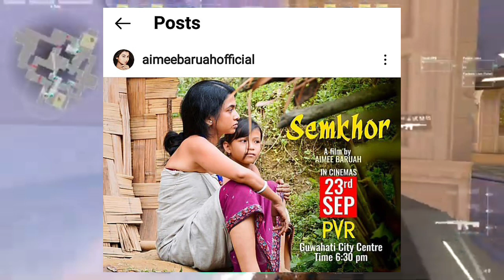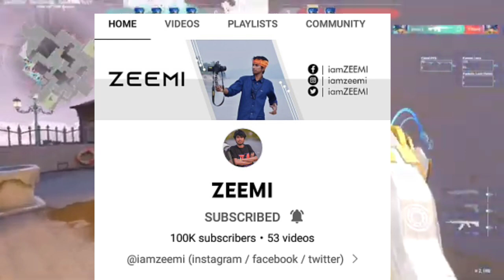অসমৰ প্ৰথমজন youtuber যিয়ে কুকুৰৰ লগত Ladakh Ride কৰিলে // Aimi Barua, mr jsb.... // the media boy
News credit 👇

*aimi Barua
*one Assamese guy
*bipin chawdang
*mr jsb
*zeemi
*alupitika entertainment